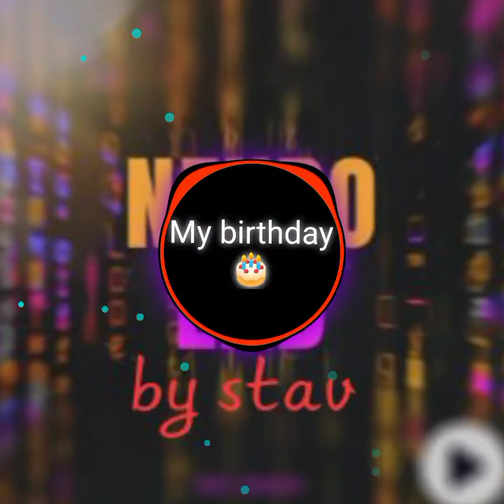*2 days ago*(Happy birthday NEURO) (◡ ω ◡) Xmas DNB (NEURO LAB 🧪)